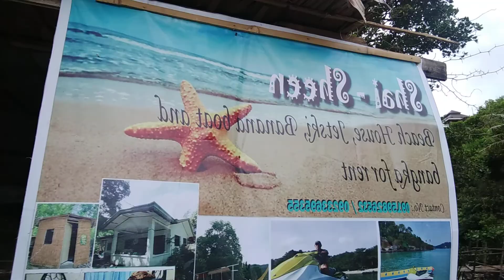Tara na sa beach front mga ka jetskie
nag punta sa tabing dagat